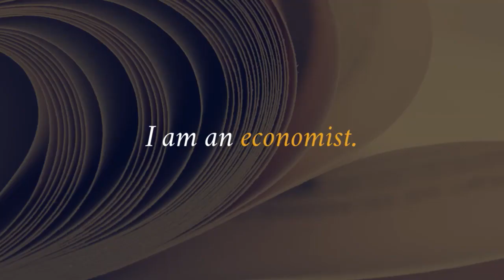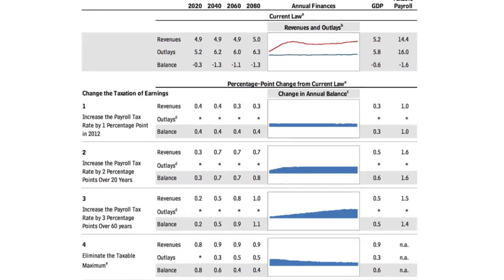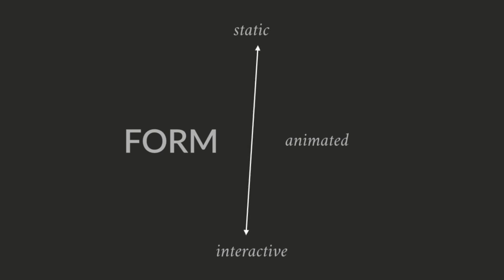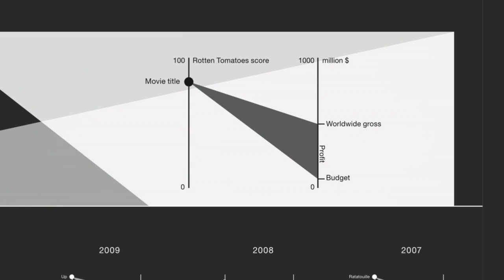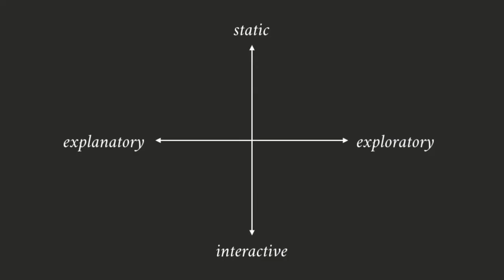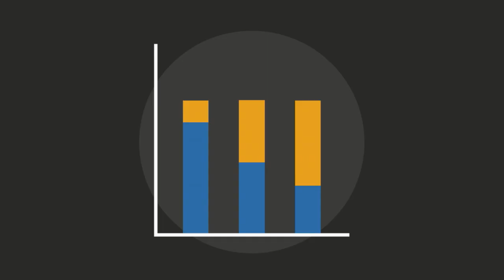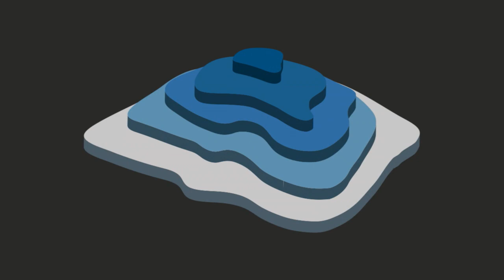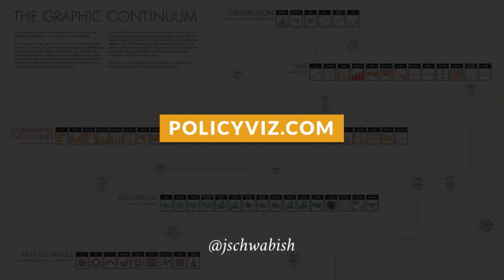Jon Schwabish at TEDxBigData | Secrets of Jon Schwabish's Talk at TEDxBigData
Video Title: -
Short description: -
In this video, "Jon Schwabish at TEDxBigData | Secrets of Jon Schwabish's Talk at TEDxBigData | Jon Schwabish," we delve into the highlights and key takeaways from Jon Schwabish's impactful presentation at TEDxBigData. Discover the secrets behind Jon's engaging storytelling, innovative data visualization techniques, and insightful analysis that captivated the audience. Whether you're a data enthusiast, professional, or just curious about the power of big data, this video offers a comprehensive look at the principles and practices that make Jon Schwabish's talks both informative and inspiring. Join us to uncover the techniques and insights that Jon shared at TEDxBigData.
||Jon Schwabish

Posting my October 2016 TEDx talk in Philadelphia, PA.